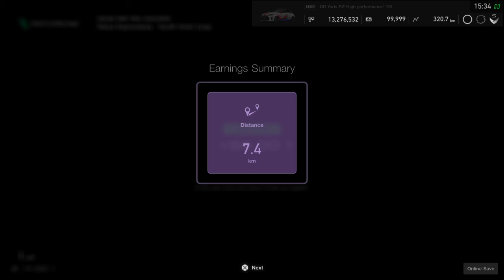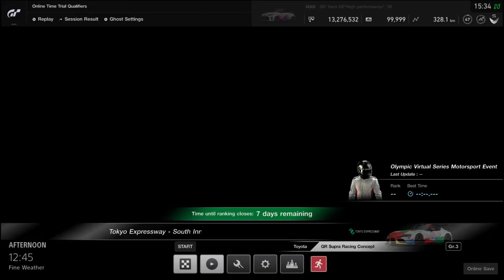MERDA_DE_ESPORTE_OLIMPICO.mp4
Lo pepe.